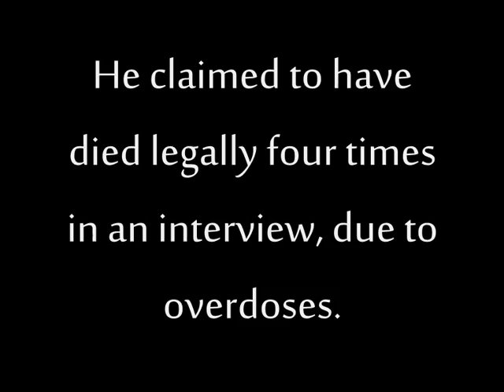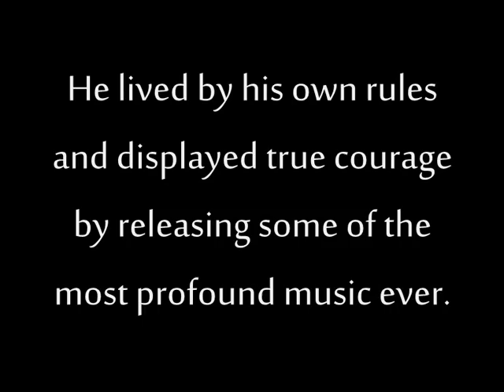Seth Putnam (1968-2011)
Yet another musical/lyrical genius taken away from us. Great.

Songs used on this video (in order of appearance):
I Wish My Dealer Was Open
Some Songs
Stayin' Alive (Oi! Version)
Shut Up, Mike (Part 2)
I Got Athlete's Foot Showering At Mike's
You're Gay
You're In A Coma
Some Hits
I'm In Anal Cunt
I Just Saw The Gayest Guy On Earth
I Made Your Kid Get AIDS, So You Could Watch It Die
Hitler Was A Sensitive Man
Windchimes Are Gay
Brutally Morbid Axe Of Satan
All Our Fans Are Gay
Ha Ha Holocaust
Choke Edge
The Word "Homophobic" Is Gay
Bonus Track #4
Fuck Yeah!
Chiffon And Chips
Beating Up Niggers That Sell Fake Crack
We Are Anal Cunt
In My Heart There's A Star Named After You